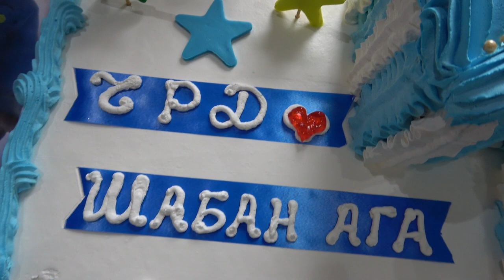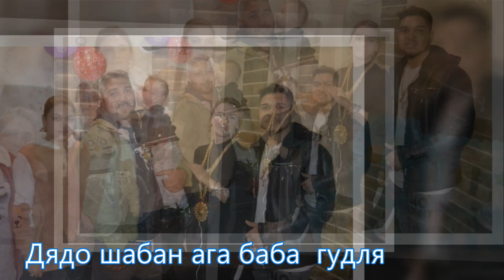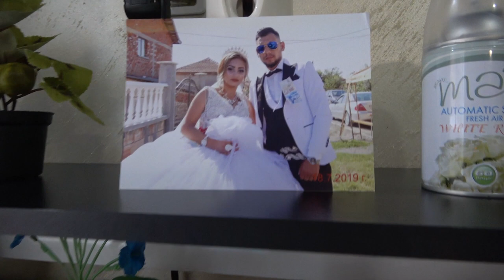Честит рожденден На malkiya шабан ага 1 godinka 04,12,2022